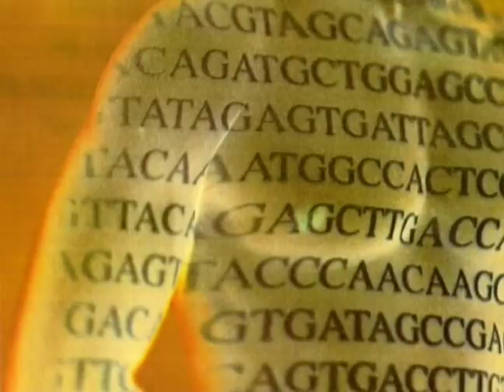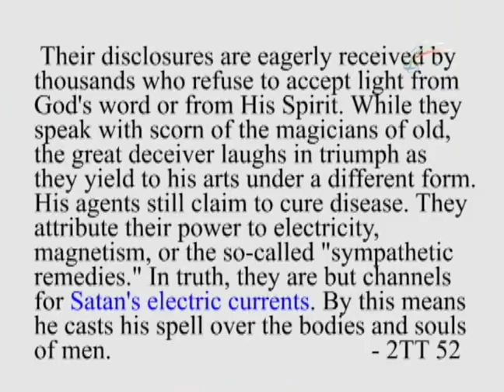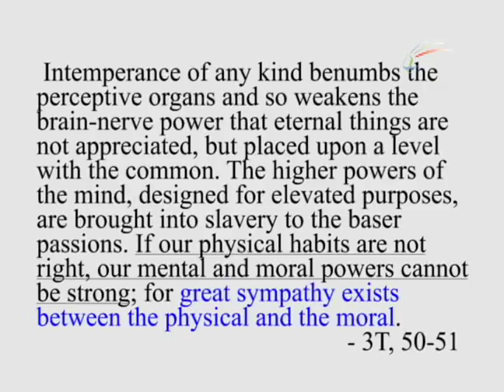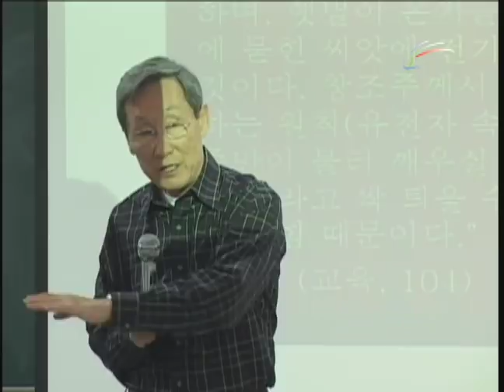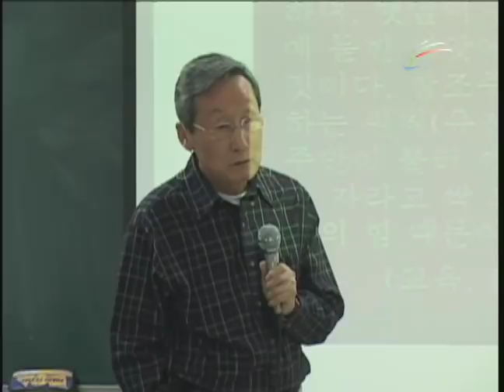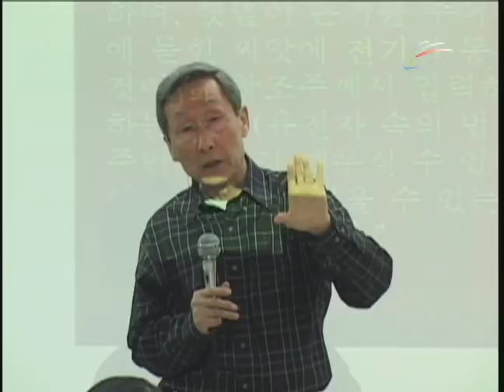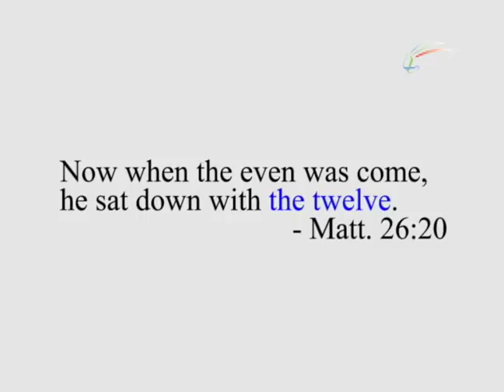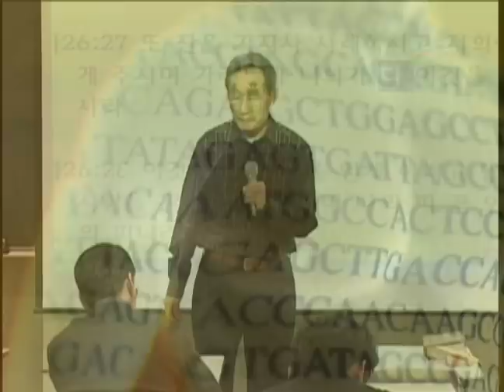[SYU-BT] Lecture 16 Autoimmune Diseases -II